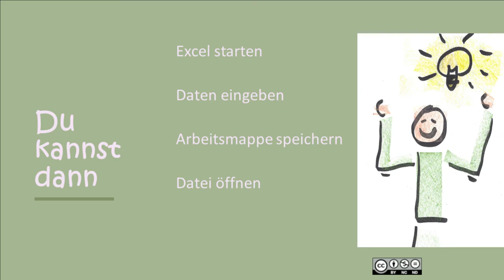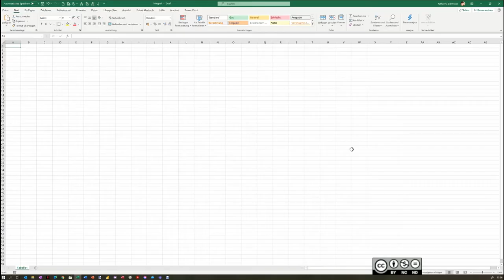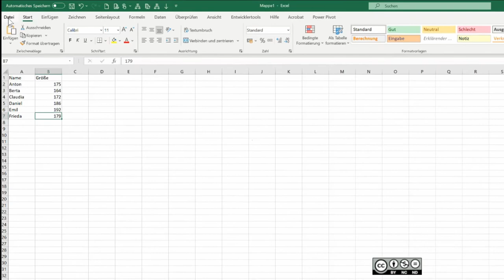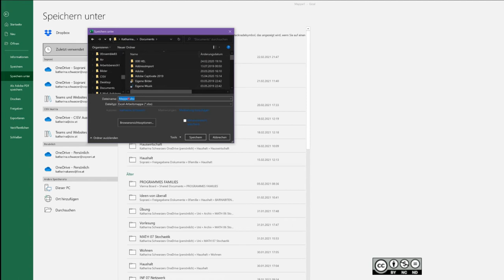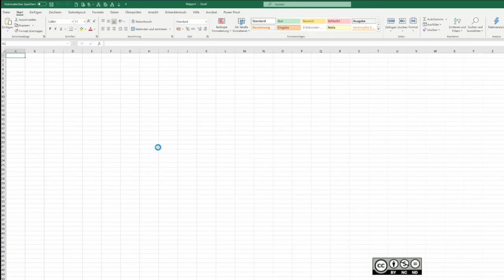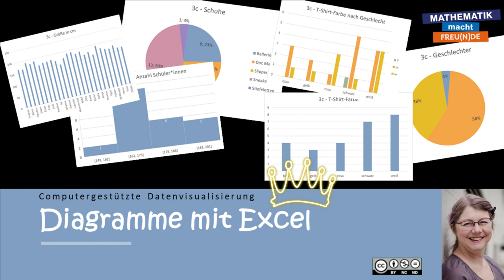Diagramme mit Excel INTRO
Diagramme mit Excel